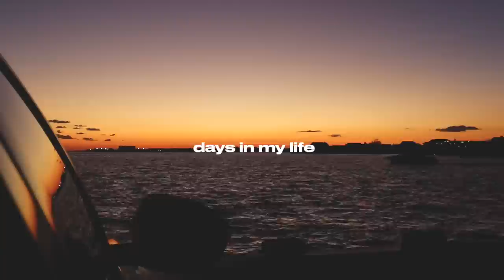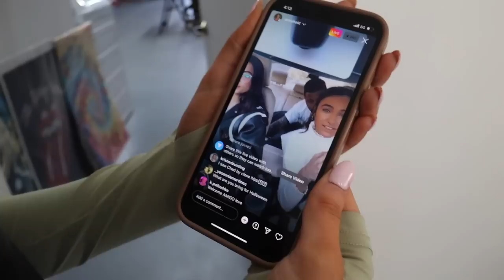VLOG: getting my hair done, hanging with friends, & nyc event | Samantha Nicole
VLOG: getting my hair done, hanging with friends, & an event in nyc
come w/ me for a day in my life getting my hair done by @hairbybreannajade to brighten up my blonde & spend the day in Long Island w/ my friends at @korruptedcloset 🤍🤍